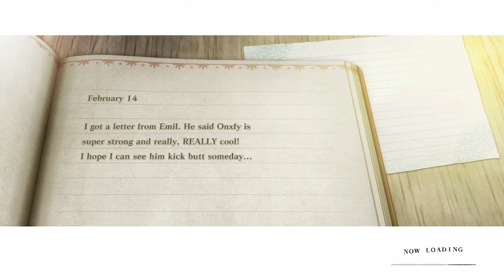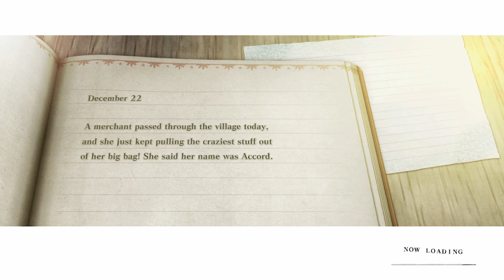P-33 & Kalil [NieR Replicant ver.1.22] Part - 28 HARD (PS5/4K/60FPS) - No Commentary [JP]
My first take on No Commentary Gameplay on one of my most beloved games of all time. I'm beyond happy they had remade this game, so thanks to the creators who made this remake happen.